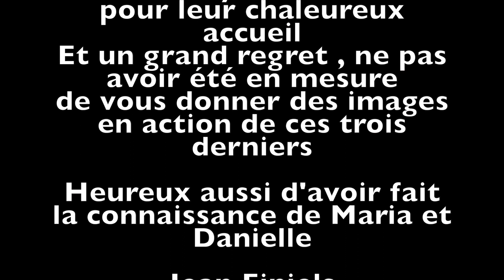Les Français sur les 6 jours d Ecosse 2017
On a suivi le clan Français sur les 6 jours d'Ecosse 2017